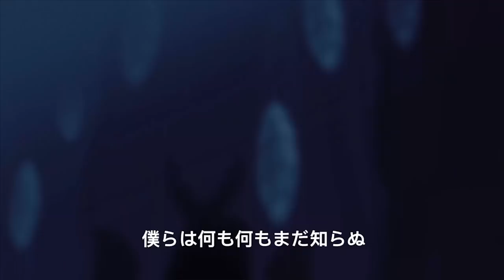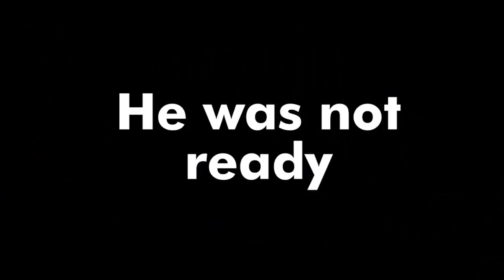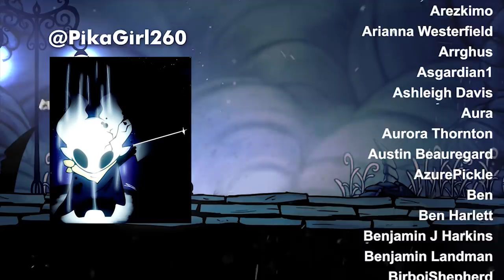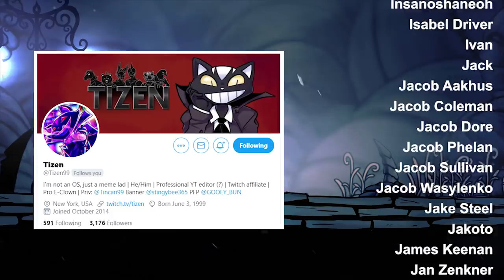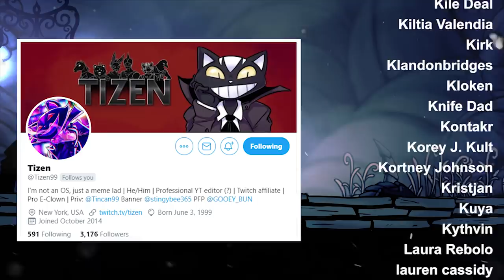FINALE-ish - Hollow Knight JoCat Stream Highlight Part 5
This video was edited by the wonderful Tizen

if you'd like to watch the full VOD of this episode, you can find it here: